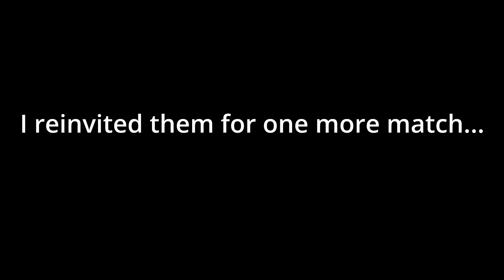NEW Ultra MCX Red Devil Skin is INSANE in Blood Strike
In today's video we check out the crazy sale that is going on in Bloodstrike. We're gonna check out the brand new ultra skin for the MCX: Red Devil. We're gonna showcase this skin and of course play with it but this time around, I ran into some fans and I gave them a win challenge.

00:00 - Intro
00:53 - NEW Ultra MCX Red Devil
04:00 - Gameplay with fans

Available on PC, Android and iOS!